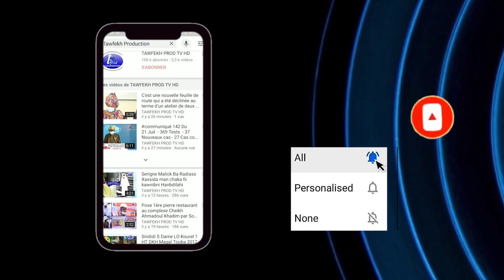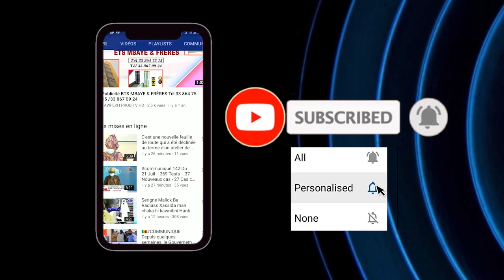Ziar de Hizbut Tarqiyyah 1997 auprès du Khalif Général des Mourides 7432 6684 aac